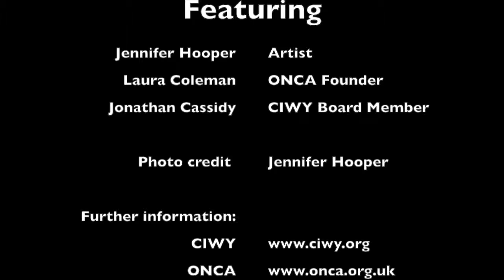An ONCA Conversation: Jonathan Cassidy on CIWY's origins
CIWY's 2013 Artist in Residence Jennifer Hooper, ONCA Founder Laura Coleman and CIWY Secretary of International Relations Jonathan Cassidy discuss animal encounters in the jungle, and explore the links between art and conservation, survival and friendship.